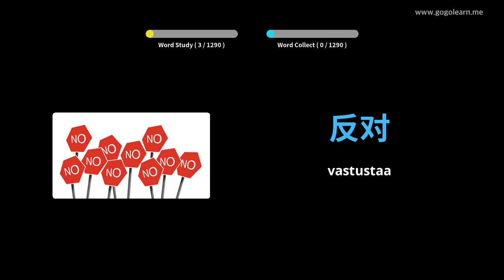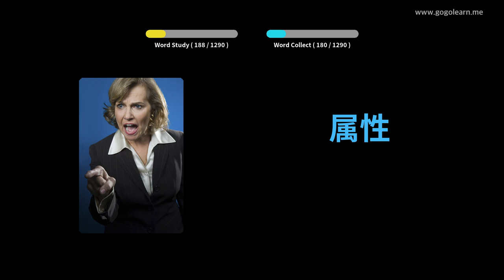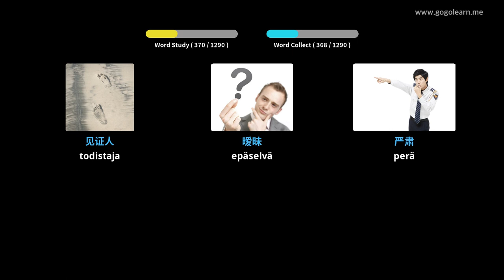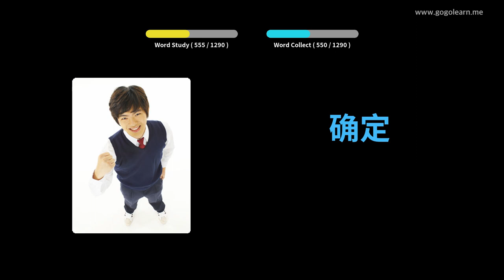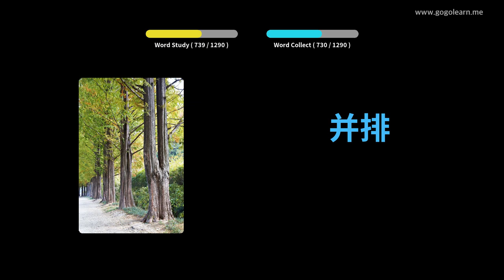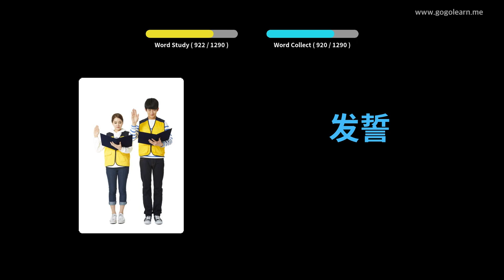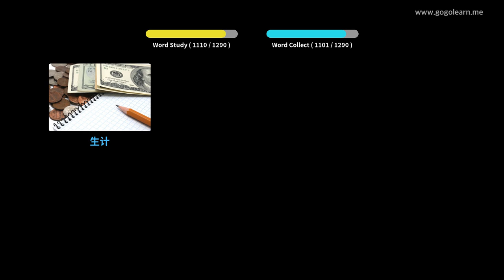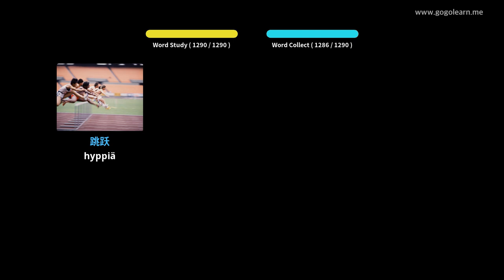Kiinalainen sanasto-opiskelija | Golearn